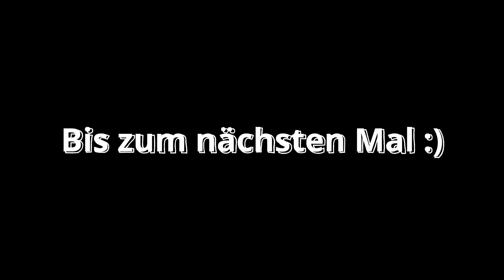SOLA 2022 | Tag 1- 3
Zusammen lachen, singen und geniessen am Lagerfeuer, Zelte bauen, über dem Feuer kochen und vieles mehr machen wir zusammen in der Jungwacht. Die Jungwacht Windisch ist ein Jungend und Sport verein den Kindern das spassige Zusammensein ermöglicht.

Instagramm: @jwwindisch

Auch für Mädchen gibt es in Windisch einen Blauring, einige anlässe machen wir zusammmen, andere wieder getrennt. Z.B. sind die Gruppenstunden und Sommmerlager separat, im Pfingstlager sind wir aber meist zusammen.

Blauring Windisch

Instagramm: @blauringwindisch